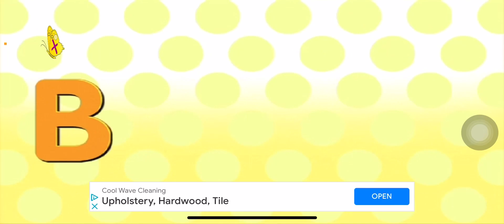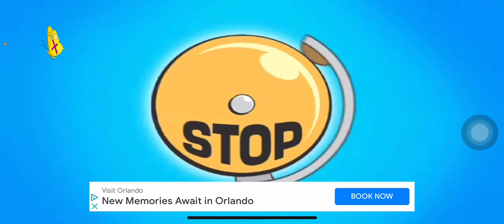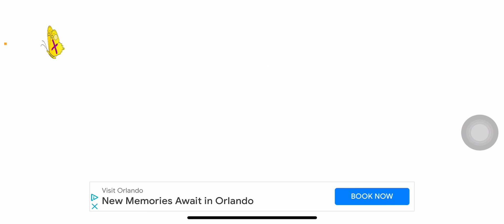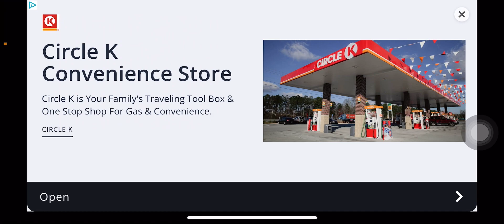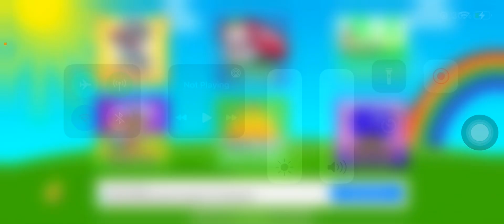Nursery rhyme games